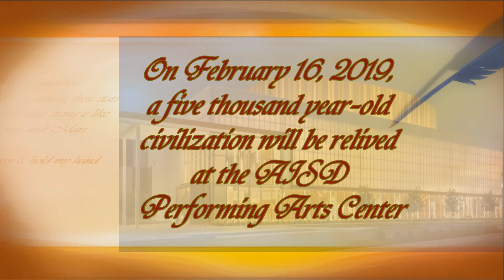A preview of the performance at the Austin Chinese Culture Festival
A culinary festival will be held during the Austin Chinese Culture Festival on February 16 at the Austin Independent School District Performing Arts Center. It will offer 50+ crowd favorites from popular Chinese restaurants and the Fo Guang Shan Xiang Yun Buddhist temple. Check out the event details at our Facebook event